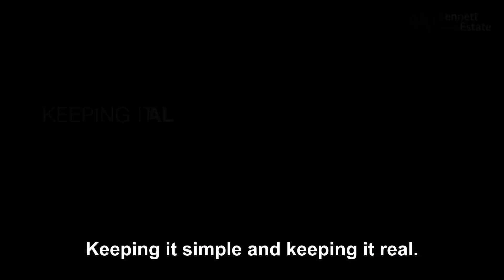Good news about interest rates!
😱Mortgage rates have 𝐟𝐚𝐥𝐥𝐞𝐧 𝐛𝐲 𝐨𝐯𝐞𝐫 𝐚 𝐟𝐮𝐥𝐥 𝐩𝐞𝐫𝐜𝐞𝐧𝐭𝐚𝐠𝐞 𝐩𝐨𝐢𝐧𝐭 𝐬𝐢𝐧𝐜𝐞 𝐐𝟒 𝐨𝐟 𝟐𝟎𝟏𝟖, settling at near-historic lows.
𝙏𝙝𝙞𝙨 𝙞𝙨 𝙗𝙞𝙜 𝙣𝙚𝙬𝙨 𝙛𝙤𝙧 𝙗𝙪𝙮𝙚𝙧𝙨 𝙡𝙤𝙤𝙠𝙞𝙣𝙜 𝙩𝙤 𝙜𝙚𝙩 𝙢𝙤𝙧𝙚 𝙛𝙤𝙧 𝙩𝙝𝙚𝙞𝙧 𝙢𝙤𝙣𝙚𝙮 𝙞𝙣 𝙩𝙝𝙚 𝙘𝙪𝙧𝙧𝙚𝙣𝙩 𝙝𝙤𝙪𝙨𝙞𝙣𝙜 𝙢𝙖𝙧𝙠𝙚𝙩!!🚨
📉According to Freddie Mac’s Primary Mortgage Market Survey,“𝐭𝐡𝐞 𝟑𝟎-𝐲𝐞𝐚𝐫 𝐟𝐢𝐱𝐞𝐝 𝐦𝐨𝐫𝐭𝐠𝐚𝐠𝐞 (𝐅𝐑𝐌) 𝐫𝐚𝐭𝐞 𝐚𝐯𝐞𝐫𝐚𝐠𝐞𝐝 𝟑.𝟔𝟎 𝐩𝐞𝐫𝐜𝐞𝐧𝐭, 𝐭𝐡𝐞 𝐥𝐨𝐰𝐞𝐬𝐭 𝐢𝐭 𝐡𝐚𝐬 𝐛𝐞𝐞𝐧 𝐬𝐢𝐧𝐜𝐞 𝐍𝐨𝐯𝐞𝐦𝐛𝐞𝐫 𝟐𝟎𝟏𝟔.”
Sam Khater, Chief Economist at Freddie Mac, notes how 𝙩𝙝𝙞𝙨 𝙞𝙨 𝙜𝙧𝙚𝙖𝙩 𝙣𝙚𝙬𝙨 𝙛𝙤𝙧 𝙝𝙤𝙢𝙚𝙗𝙪𝙮𝙚𝙧𝙨! 🙌
👨‍💻He states,“…𝙘𝙤𝙣𝙨𝙪𝙢𝙚𝙧 𝙨𝙚𝙣𝙩𝙞𝙢𝙚𝙣𝙩 𝙧𝙚𝙢𝙖𝙞𝙣𝙨 𝙗𝙪𝙤𝙮𝙚𝙙 𝙗𝙮 𝙖 𝙨𝙩𝙧𝙤𝙣𝙜 𝙡𝙖𝙗𝙤𝙧 𝙢𝙖𝙧𝙠𝙚𝙩 𝙖𝙣𝙙 𝙡𝙤𝙬 𝙧𝙖𝙩𝙚𝙨 𝙩𝙝𝙖𝙩 𝙬𝙞𝙡𝙡 𝙘𝙤𝙣𝙩𝙞𝙣𝙪𝙚 𝙩𝙤 𝙙𝙧𝙞𝙫𝙚 𝙝𝙤𝙢𝙚 𝙨𝙖𝙡𝙚𝙨 𝙞𝙣𝙩𝙤 𝙩𝙝𝙚 𝙛𝙖𝙡𝙡.”🍁🍂
➡️𝙃𝙚𝙧𝙚’𝙨 𝙩𝙝𝙚 𝙗𝙤𝙩𝙩𝙤𝙢 𝙡𝙞𝙣𝙚:
Even a small increase (or decrease) in interest rates can impact your monthly housing cost.
As a potential buyer𝘵𝘩𝘦 𝘣𝘦𝘴𝘵 𝘵𝘩𝘪𝘯𝘨 𝘺𝘰𝘶 𝘤𝘢𝘯 𝘥𝘰 𝘪𝘴 𝘸𝘰𝘳𝘬 𝘸𝘪𝘵𝘩 𝘢 𝘵𝘳𝘶𝘴𝘵𝘦𝘥 𝘢𝘥𝘷𝘪𝘴𝘰𝘳 𝘸𝘩𝘰 𝘤𝘢𝘯 𝘩𝘦𝘭𝘱 𝘺𝘰𝘶 𝘬𝘦𝘦𝘱 𝘢 𝘤𝘭𝘰𝘴𝘦 𝘦𝘺𝘦 𝘰𝘯 𝘩𝘰𝘸 𝘵𝘩𝘦 𝘮𝘢𝘳𝘬𝘦𝘵 𝘪𝘴 𝘤𝘩𝘢𝘯𝘨𝘪𝘯𝘨.
And my team is here to coach you through the process.
I’m Leslie Bennett with Bennett real estate company.
“𝒦𝑒𝑒𝓅𝒾𝓃𝑔 𝒾𝓉 𝓈𝒾𝓂𝓅𝓁𝑒 𝒶𝓃𝒹 𝓀𝑒𝑒𝓅𝒾𝓃𝑔 𝐼𝓉 𝑅𝑒𝒶𝓁.”